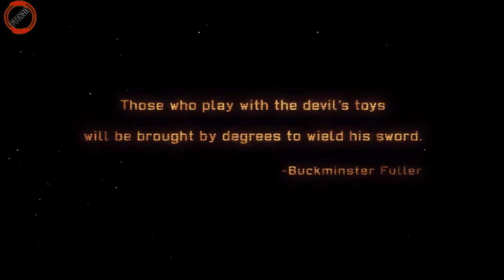XCOM : The Longest War Ep1 | First Encounter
I return to one of my favorite games to try the much acclaimed Long War mod.